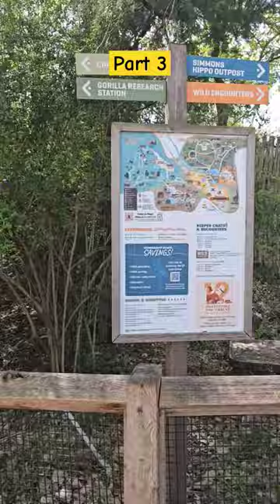Part 3: Spring break trip to the zoo!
Part 3 - Tooty McTootface got to take a trip to the zoo during his spring break! He got to see otters, armadillos, chimpanzees, gorillas, turtles, cheetahs, elephants, crocodiles, hippos, flamingos, lemurs, zebras, giraffes, and a lot more!